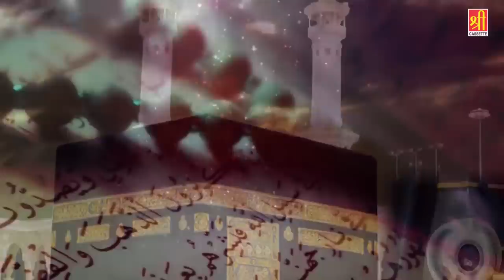माशा अल्लाह क्या क़व्वाली हैं मज़ा आ गया - Jannat Main Ghar Banwalo - Ramzan New Qawwali 2020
70132_Tr4132

Song Name - Aa gaya rehmato ka mahina
Album : Sadka Mere Nabi Ka
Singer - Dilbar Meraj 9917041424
Writer - Khurshid Rasulvi
Music Label - Shree Cassette